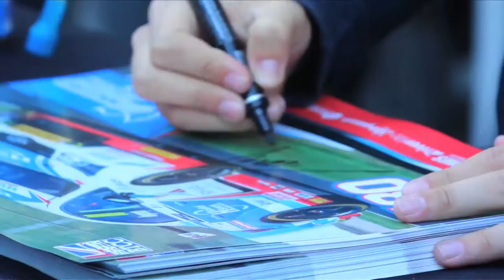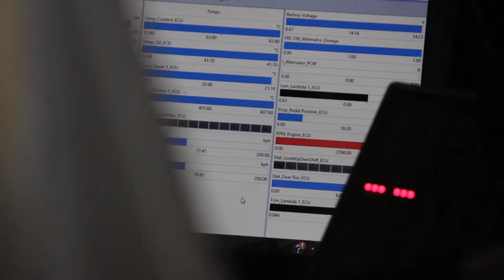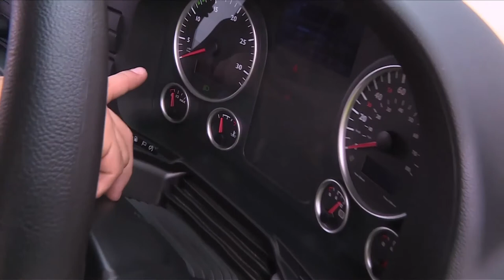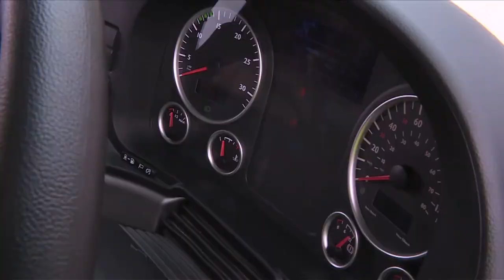British Touring Car Driver Tom Ingram gains his LGV Licence with Pertemps - Episode 1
British Touring Car Driver Tom Ingram swaps his racing car for a 44 tonne articulated truck for the HGV Heroes challenge.
See what happened when BTCC race winner Tom Ingram got behind the wheel of the Pertemps Driving Academy Truck for the very first time.